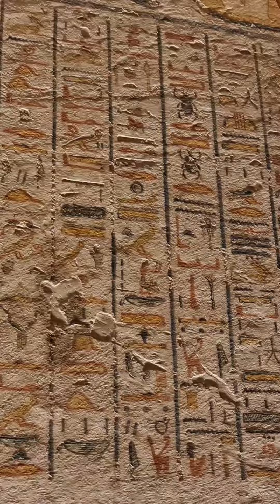Top 10 Amazing Things To Do In Egypt: From Ancient Wonders to Modern Marvels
Egypt is a land of ancient history, breathtaking landscapes, and vibrant culture. With a wealth of unique experiences waiting to be discovered, it's no wonder that Egypt is a top destination for travelers seeking both adventure and relaxation. In this video, we'll explore the top 10 amazing things to do in Egypt, including must-see attractions, unforgettable experiences, and hidden gems that will make your trip truly unforgettable.

1️⃣ Luxurious Accommodation and Relaxation
Egypt offers a wide range of accommodations to suit every traveler's needs. From luxurious resorts to cozy guesthouses, you're sure to find the perfect place to unwind after a day of exploration. One such option of 5strar all-inclusive hotel you can find in this 🏆 PLAYLIST

2️⃣ Day Trip to Luxor and Kings Valley
No visit to Egypt is complete without exploring the ancient city of Luxor and the nearby Kings Valley. Luxor is home to some of Egypt's most iconic sights, such as the Temple of Karnak and the Luxor Temple. In Kings Valley, you'll find the final resting places of Egypt's most famous pharaohs, including King Tutankhamun's tomb. Guided tours are available to help you make the most of your visit.

3️⃣ Day Tour to Cairo from Hurghada by Bus
Discover the bustling city of Cairo on a day trip from Hurghada. This guided tour will take you to the heart of the Egyptian capital, where you'll explore the famous Giza Pyramids and the Sphinx. You'll also have the opportunity to visit the Egyptian Museum, which houses an incredible collection of artifacts from ancient Egypt, including the golden mask of Tutankhamun.

4️⃣ Full-Day Scorpion Safari in Hurghada
For adventure seekers, a full-day Scorpion Safari in Hurghada is a must. This thrilling experience will take you through the stunning desert landscapes surrounding the city, where you'll encounter breathtaking views and a variety of desert wildlife. Along the way, you'll visit a Bedouin village, where you can learn about traditional desert life and enjoy a delicious meal under the stars.

5️⃣ Discover the Taj Mahal Nightclub in Sharm el-Sheikh
Experience the vibrant nightlife of Sharm el-Sheikh at the Taj Mahal Nightclub. This popular venue offers a unique blend of entertainment, including live music, DJs, and dance performances. With its luxurious decor and lively atmosphere, the Taj Mahal Nightclub is the perfect place to dance the night away.

6️⃣ Visit the Al Sahaba Mosque of Sharm el-Sheik
The Al Sahaba Mosque is a stunning example of Islamic architecture in the heart of Sharm el-Sheikh. With its intricate designs and towering minarets, this beautiful mosque is a must-see for anyone interested in art and history. Visitors are welcome to explore the mosque and learn about its significance in the local community.

7️⃣ Farsha Cafe: Don't Miss This Awesome Place
For a unique dining experience, head to Farsha Cafe in Sharm el-Sheikh. This cliffside cafe offers breathtaking views of the Red Sea, along with delicious food and a laid-back atmosphere. Enjoy a traditional shisha pipe as you watch the sunset over the water – it's an experience you won't forget.

8️⃣ Buy One of the Traditional Souvenirs from Egypt
Take a piece of Egypt home with you by purchasing a traditional souvenir. Popular options include handmade papyrus, jewelry inspired by ancient Egyptian designs, and intricately carved alabaster statues.

9️⃣ Discover the joy of snorkeling and scuba diving in Hurghada, Egypt, where the underwater world comes alive, immersing you in an enchanting aquatic adventure you'll never forget.

🔟Orange Bay - a day trip to paradise:
Escape to the stunning Orange Bay, known for its crystal-clear waters and pristine white sand beaches. Spend a day snorkeling, swimming, or simply relaxing in this beautiful, secluded location

🆒Conclusion:
Egypt is a land of rich history, stunning natural beauty, and unforgettable experiences. From the Great Pyramids to the tranquil waters of Orange Bay, there is no shortage of amazing things to see and do. Don't miss the opportunity to explore this fascinating country and create lasting memories of your own.

TOURIST ATTRACTIONS
00:00 ✅ Intro
00:12 ✅ Find a very good hotel for accommodation and relaxation!!!
00:22 ✅ Day trip to Luxor and Kings Valley
00:47 ✅ Day tour to Cairo from Hurghada by bus
01:05 ✅ Full-Day Scorpion Safari in Hurghada
01:19 ✅ Discover the Taj Mahal Nightclub in Sharm el-Sheikh
01:29 ✅ Visit the Al Sahaba Mosque of Sharm el-Sheik
01:37 ✅ Farsha Cafe, don’t miss this awesome place
01:51 ✅ Buy one of the traditional souvenirs from Egypt
01:57 ✅ Discover the joy of snorkeling and scuba diving
02:04 ✅ Orange Bay, a day trip to paradise